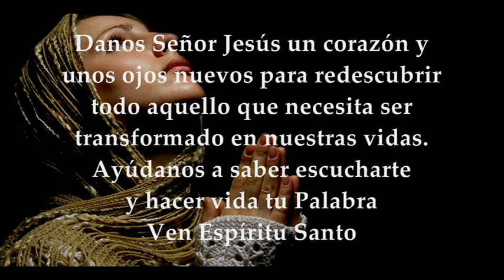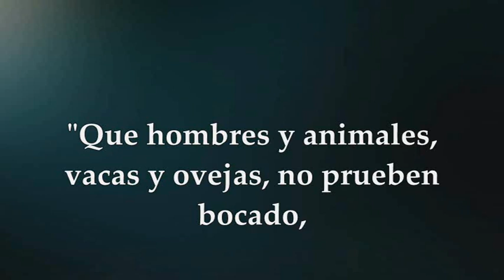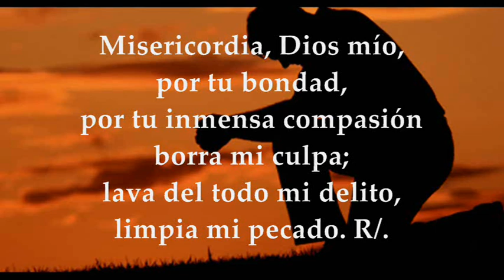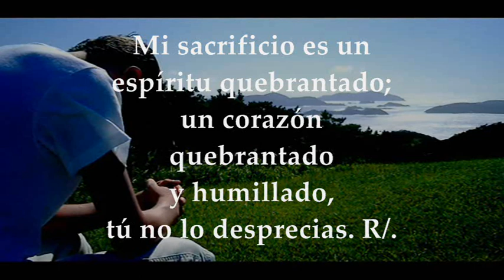EVANGELIO LECTURAS EUCARISTÍA MIÉRCOLES 24 DE FEBRERO DE 2021 LUCAS 11, 29-32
LECTURAS Y EVANGELIO EUCARISTÍA DÍA MIÉRCOLES 24 DE FEBRERO DE 2021 MIÉRCOLES DE LA PRIMERA SEMANA DE CUARESMA  Primera Lectura: De la profecía de Jonás 3, 1-10 Salmo : 50,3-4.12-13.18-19 R/.Un corazón quebrantado y humillado, tú, Dios mío, no lo desprecias Del Santo Evangelio según San Lucas 11,29-32
MIÉRCOLES DE LA PRIMERA SEMANA DE CUARESMA 2021:
Tiempo de Cuaresma.
PRIMERA LECTURA DE LA MISA
Los ninivitas se convirtieron de su mala vida
Lectura de la profecía de Jonás 3, 1-10
Vino la palabra del Señor sobre Jonás:
—«Levántate y vete a Nínive, la gran ciudad, y predícale el mensaje que te digo.» Se levantó Jonás y fue a Nínive, como mandó el Señor. Nínive era una gran ciudad, tres días hacían falta para recorrerla. Comenzó Jonás a entrar por la ciudad y caminó durante un día, proclamando:
—«¡Dentro de cuarenta días Nínive será destruida!»
Creyeron en Dios los ninivitas;proclamaron el ayuno y se vistieron de saco,
grandes y pequeños.
Llegó el mensaje al rey de Nínive;se levantó del trono, dejó el manto, se cubrió de saco, se sentó en el polvo y mandó al heraldo a proclamar en su nombre a Nínive: —«Hombres y animales, vacas y ovejas, no prueben bocado, no pasten ni beban; vístanse de saco hombres y animales;invoquen fervientemente a Dios, que se convierta cada cual de su mala vida y de la violencia de sus manos;quizá se arrepienta, se compadezca Dios, quizá cese el incendio de su ira, y no pereceremos.»
Y vio Dios sus obras, su conversión de la mala vida;se compadeció y se arrepintió Dios de la catástrofe con que habla amenazado a Nínive, y no la ejecutó.
SALMO RESPONSORIAL
Salmo 50, 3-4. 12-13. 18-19 (R/.: 19b)
R/. Un corazón quebrantado y humillado, tú, Dios mío, no lo desprecias.
Misericordia, Dios mío, por tu bondad, por tu inmensa compasión borra mi culpa; lava del todo mi delito, limpia mi pecado. R/.
Oh Dios, crea en mi un corazón puro, renuévame por dentro con espíritu firme; no me arrojes lejos de tu rostro, no me quites tu santo espíritu. R/.
Los sacrificios no te satisfacen: si te ofreciera un holocausto, no lo querrías. Mi sacrificio es un espíritu quebrantado;un corazón quebrantado y humillado, tú no lo desprecias. R/.
EVANGELIO
A esta generación no se le dará más signo que el signo de Jonás
En aquel tiempo, la gente se apiñaba alrededor de Jesús, y él se puso a decirles:
—«Esta generación es una generación perversa. Pide un signo, pero no se le dará
más signo que el signo de Jonás. Como Jonás fue un signo para los habitantes de Nínive, lo mismo será el Hijo del hombre para esta generación. Cuando sean juzgados los hombres de esta generación, la reina del Sur se levantará y hará que los condenen;porque ella vino desde los confines de la tierra para escuchar la sabiduría de Salomón, y aquí hay uno que es más que Salomón.
Cuando sea juzgada esta generación, los hombres de Nínive se alzarán y harán que los condenen;porque ellos se convirtieron con la predicación de Jonás, y aquí hay uno que es más que Jonás.»